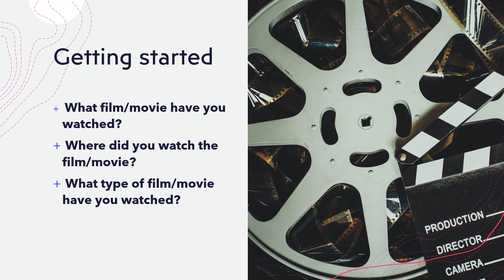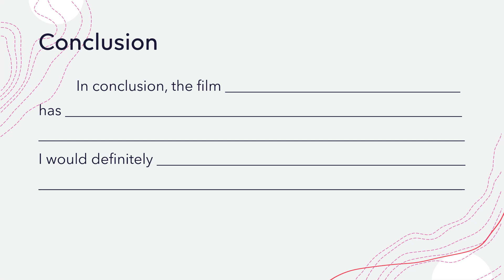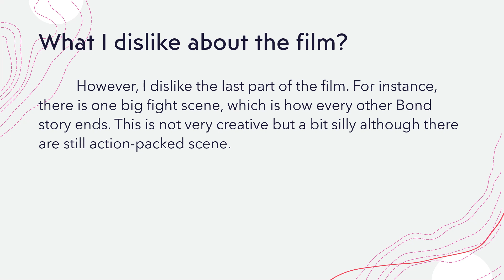Skyfall Movie Review [MUTED]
This is a movie review writing frame for teaching and learning purposes. If you need a sample to show your students or students who is looking for a sample, you may adapt and adopt.

Much love!